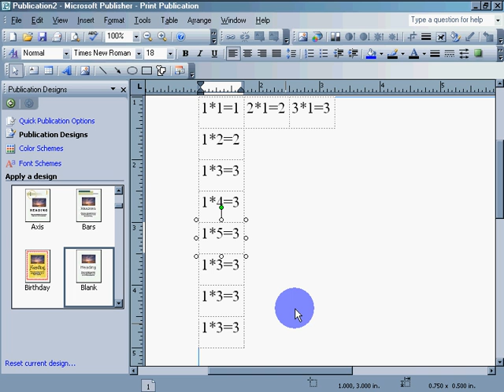Using Control Key And Drag To Duplicate Objects In MS Publisher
Why screencasting?

* Easy for end users
o Show and tell
* Why specifically for teachers?
o

Far too many can't compete in the workplace partly because they lack computing skills... they are transferring that lack on to students...

If it wasn't true there would be a lot more teachers putting their own networks together...

Networks are easy to assemble with LTSPexternal link. Hardware is free for the asking. Most teachers just don't know how to use a computer effectively or know how to demand more from the community in a coherent solution based manner and so they keep pushing paper... and boring students into boring jobs that Flatworlders will take...

Dennis Daniels and Camstudio
Operator: Dennis Daniels